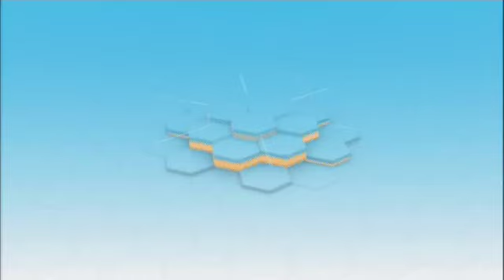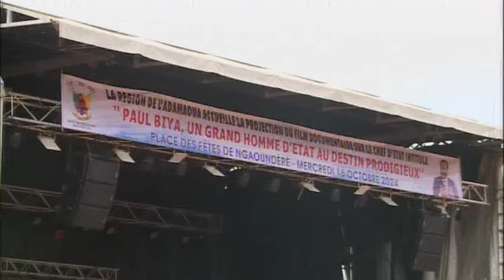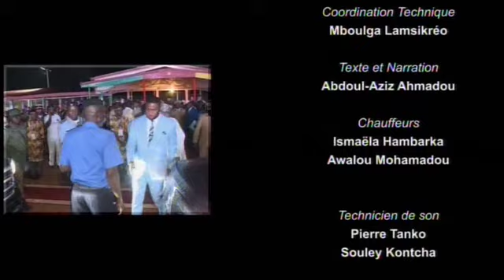L'ADAMAOUA DÉCOUVRE LE PARCOURS EXCEPTIONEL DE PAUL BIYA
CELEBRATION D'UN DESTIN PRESIDENTIEL